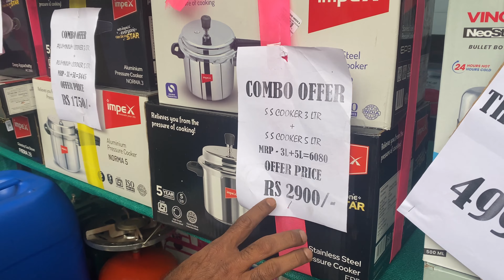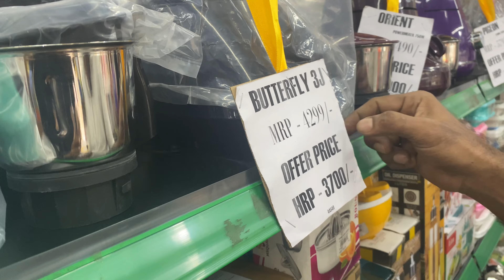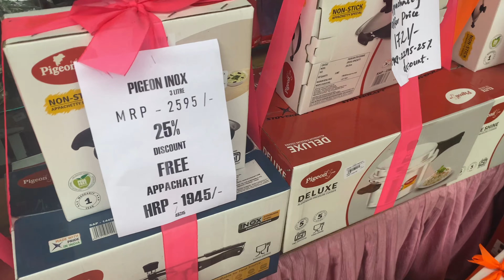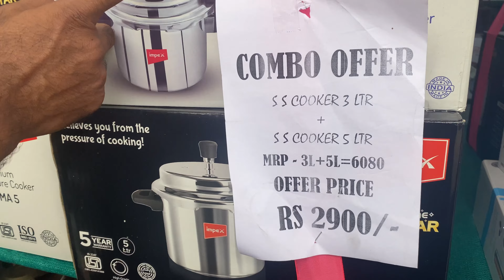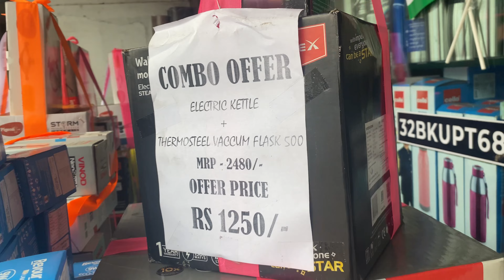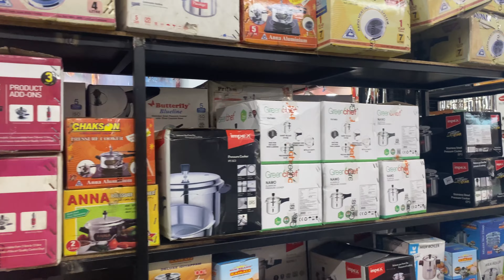വീട്ടുപകരണങ്ങൾ വൻ വിലക്കുറവിൽ |onam offer |crockery |trending Crockery Shopping|home Appliance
Homey
home needs &crockery
pulikkal
malappuram
kerala

Latest cookware trends
trending kitchen tools
trending dinnerware sets
trending cookware sets
what is trending in kitchens
trending cookware
trendy kichen utensils
urban trend kitchen gadgets
trending dinnerware 2023
kitchenware trends 2023
trending kitchenware
popular kitchenware brands
kitchenware top brands
trendy kitchenware